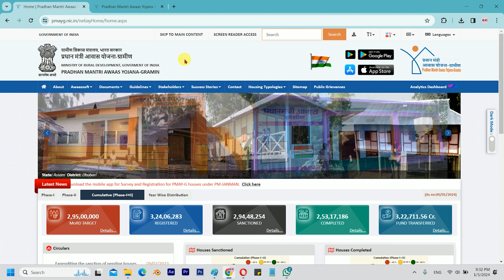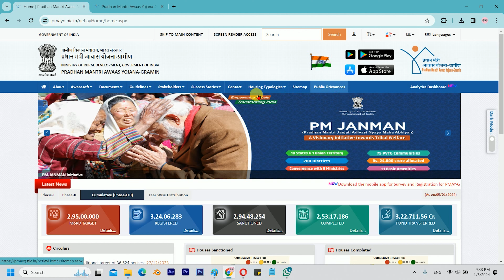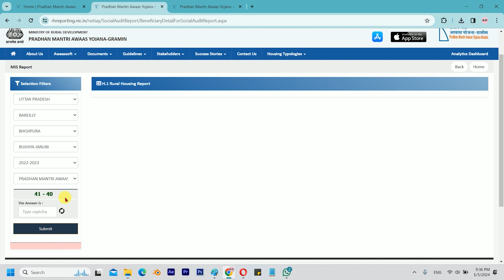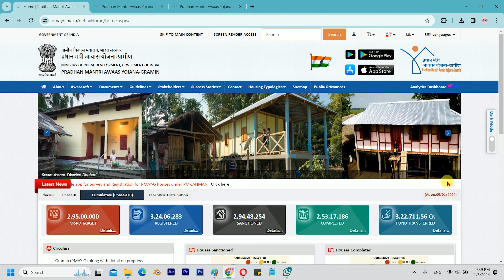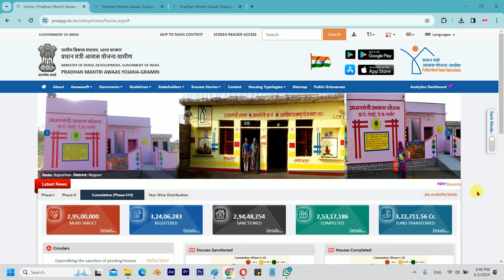PM Awas Yojana New List 2024 | Pradhan Mantri Gramin Avas Yojana Ka New List Kaise Download Kare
In this video we will know about Pradhan Mantri Awas Yojana New List. We will discus in detail about Pradhan Mantri Gramin Avas Yojana Ka List Kaise Download Kare and know the complete process for Pradhan Mantri Awas Yojana New List | Pradhan Mantri Gramin Avas Yojana 2024.